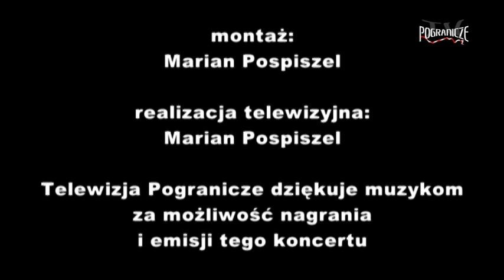U Studni - koncert